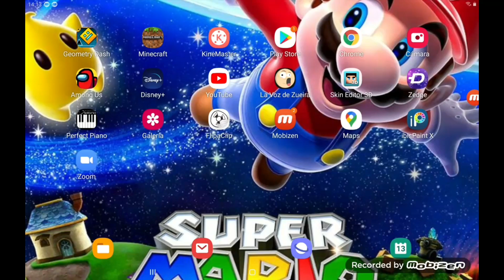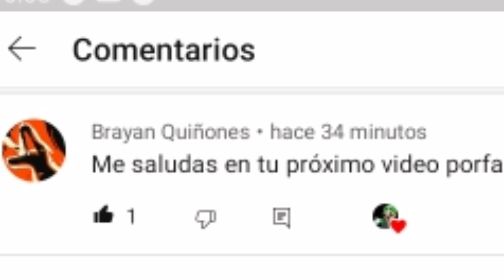si pierdo, se acaba el video